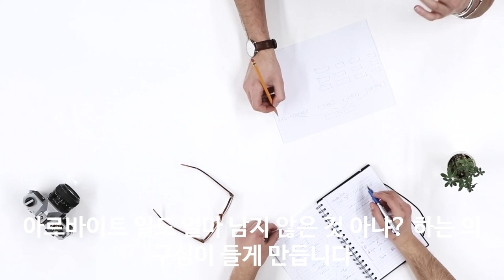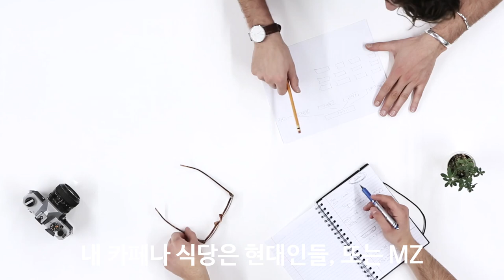지친 현대인들의 안식처 카페와 식당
100% 메밀국수 (주와리소바) 까지

감사합니다.